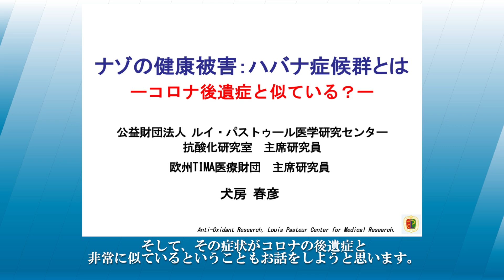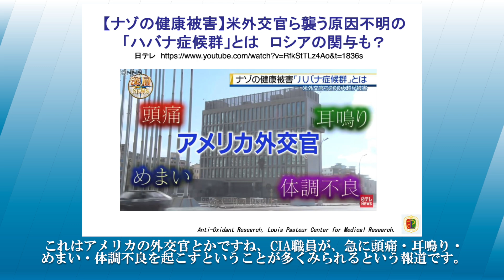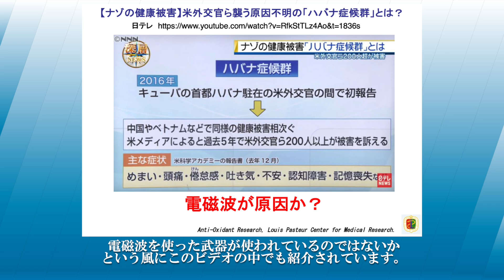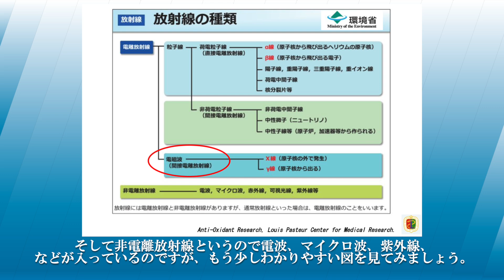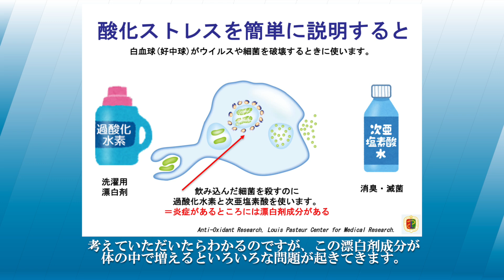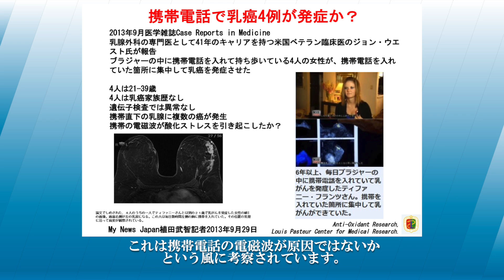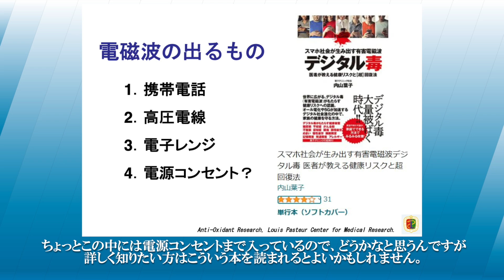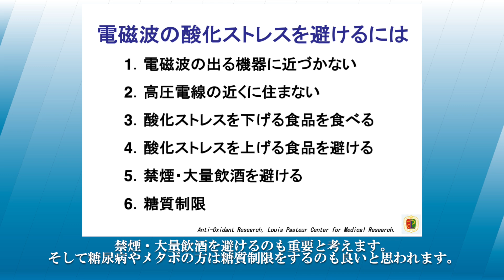アメリカで謎の健康被害「ハバナ症候群」。電磁波の武器使用？電磁波と酸化ストレス／犬房春彦（ルイ・パストゥール医学研究センター／医師・医学博士）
（内容）
世界各地の大使館などで働く米国の外交官らが「ハバナ症候群」と呼ばれる原因不明の健康被害を訴えている問題で、米国務省は8日までに対策チームを率いる高官2人を任命し、原因究明への調査を本格化させました。
電磁波が原因とも考えられており、コロナ後遺症症状とも酷似しています。電磁波と酸化ストレスとの関連についてお話しました。

（引用）
【ナゾの健康被害】米外交官ら襲う原因不明の「ハバナ症候群」とは　ロシアの関与も？
「ハバナ症候群」米が本格調査　外交官ら被害200例